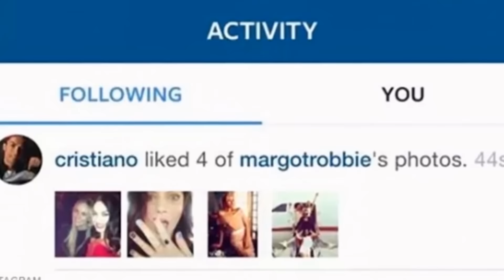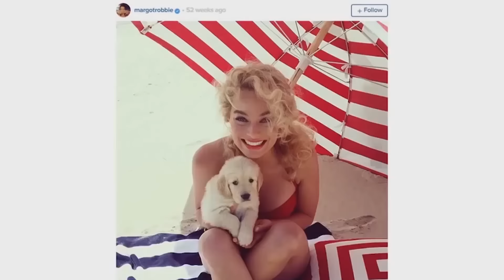แชมป์ จัดไป : แชมป์โลกหนีตาย หลังโดนฉลามบุก! (26 ก.ค. 58) [Ep. 56 / 2]